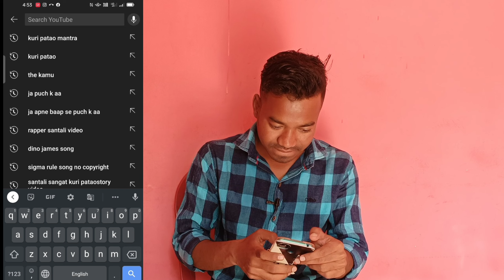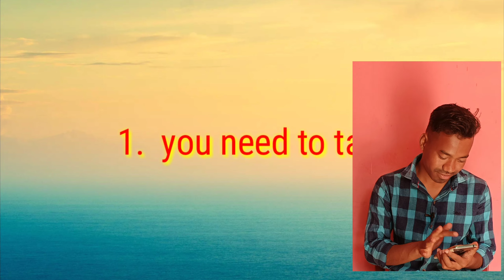कुड़ी पटाव वैलेंटाइन रे || Santhali Comedy Video || The Kamu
दोस्तों बहुत स्वागत है आप सबो का हमलोग के इस YouTube चैनल पर।  यह वीडियो सिर्फ मनोरंजन के लिए बनाया गया है।वीडियो में किसी प्रकार का कोई गलती हुआ हो तो हमलोग को माफ कर दीजीएगा। Video पसन्द आए तो वीडियो को लाइक, शेयर और प्यारा सा टि्पणी कर दीजयेगा। ।। धन्यवाद्।।

 Cast :-Kamlesh Murmu
Camera:- Ajeet Marandi
Thanks to all my initial support team.